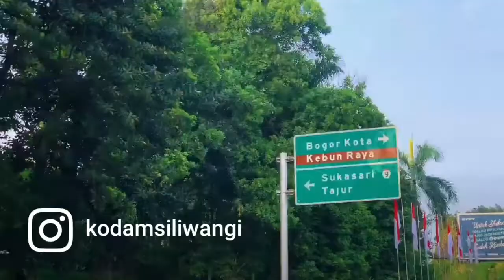Upacara Tradisi Napak Pilas Palagan di Bojongkokosan Sukabumi